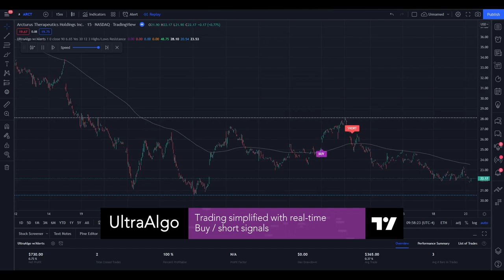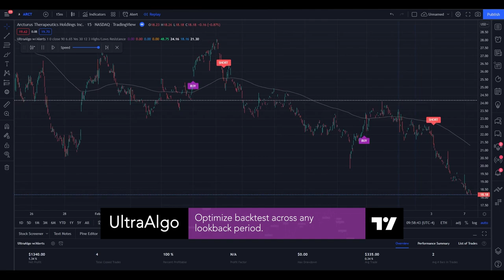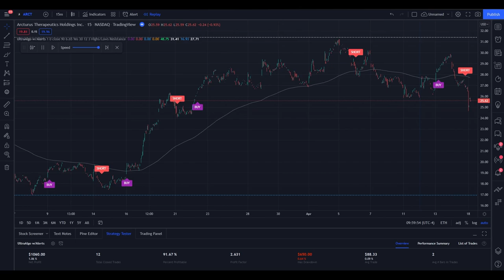Day Trading $ARCT / NASDAQ (Arcturus Therapeutics Holdings) by UltraAlgo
In the video we review stock ticker $ARCT / NASDAQ (Arcturus Therapeutics Holdings) with the algorithmic trading application from UltraAlgo. Reviewing the 15 minute chart, the script delivered a 6.32 profit factor with a profitability of 92.31%. This was executed over 13 trades with a net profit of $3460 and drawdown of $650.